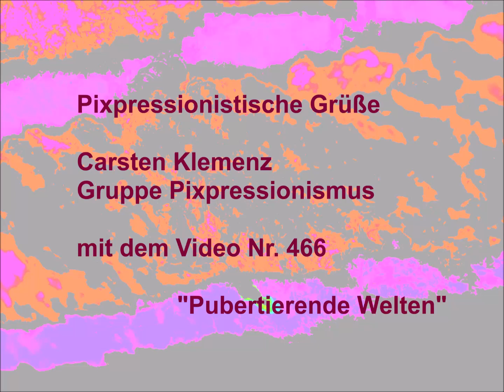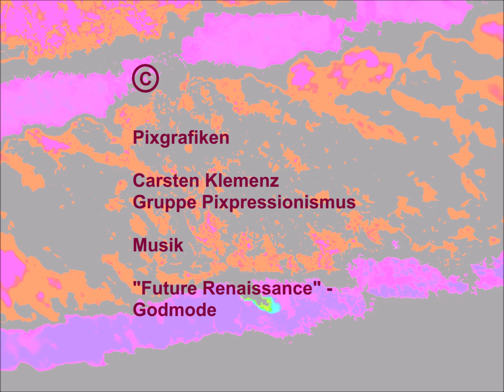Pubertierende Welten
Ein Beitrag vom 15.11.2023 aus der Gruppe Pixpressionismus. Auch die Erde erscheint wie pubertär. Wohin geht die Reise?